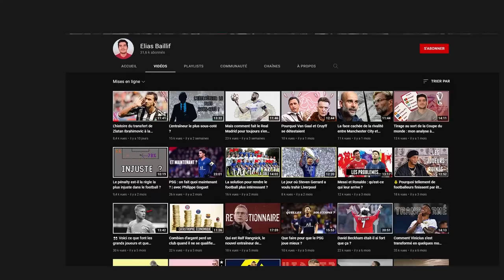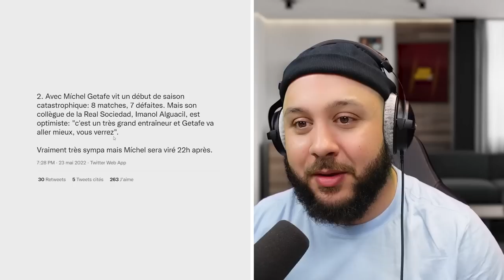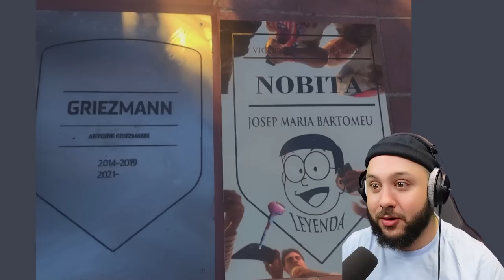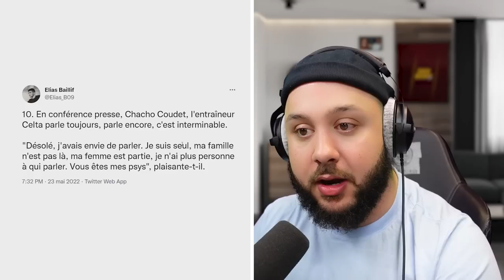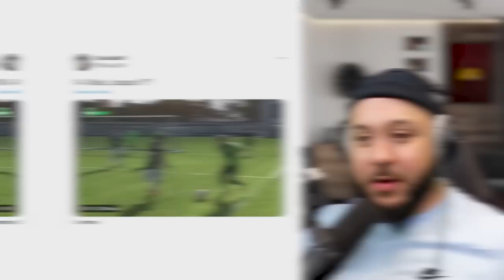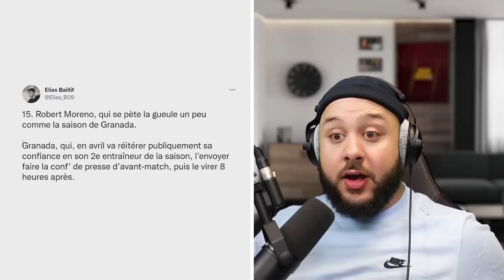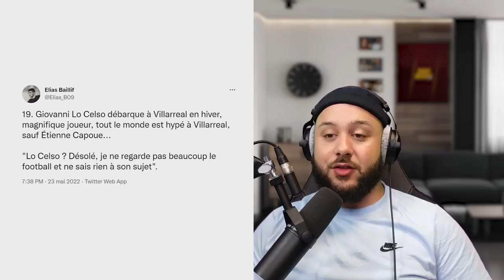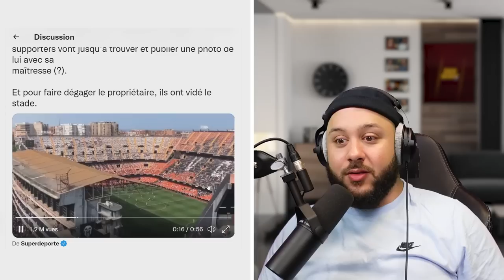Le championnat le plus DRÔLE du monde ? (Thread Foot)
Petit Thread foot en léger sur cette magnifique saison de Liga